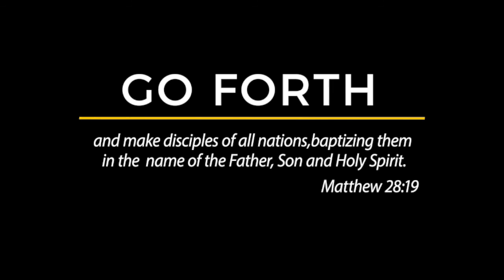Go Forth: Meet our Seminarians | An inside look at Seminary Life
Meet the Seminarians of the Archdiocese of Regina with an inside look at what seminary life is all about.

Next video: Discernment | what, how, when?